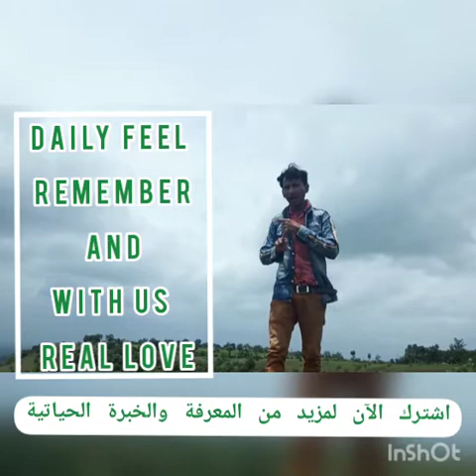🍱🍱🍱🄼🄰🅁🄳 🄸🄽🅂🄰🄽 🄺🄰 🅃🅁🅄🄴 🄻🄾🅅🄴 🌏🌏 🅈🄴🄷 🄷🄾🅃🄰 🄷🄰🄸🚗🚗🚗🄵🅄🄻🄻 🄸🄽🅂🄿🅁🄸🅃🄸🄾🄽 🄵🅁🄾🄼 🅂🄰🅀🄸🄱 ☕☕☕🎯🎯🎯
best wishes best MOTIVATNAL VADEOS camand for muslims and mankind remember you can watch the best views videos this email mohammad SAQUIB Delhi